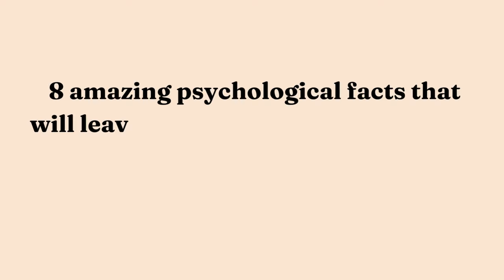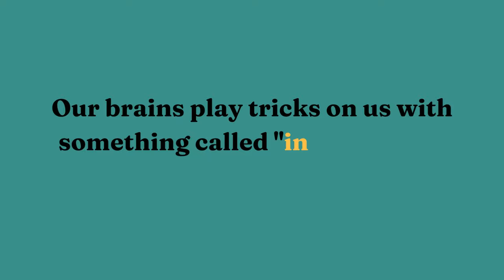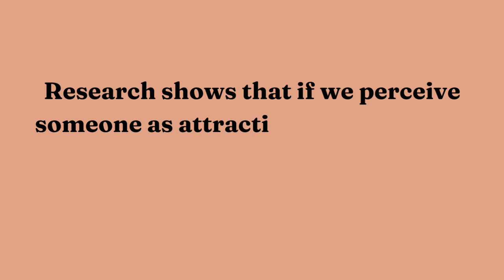8 Surprising Psychology Facts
Discover the hidden forces that shape our minds with these 8 surprising psychology facts. From the power of first impressions to the influence of social media on our self-esteem, learn fascinating insights about the human mind in this video. Expand your knowledge of psychology and gain a better understanding of how our minds work.

Head over to Amazon and start your free 30-day trial

Zero Negativity: The Power of Positive Thinking
Mental Fitness: 15 Rules to Strengthen Your Body and Mind
I Know What to Do, So Why Don't I Do It?: The New Science of Self-Discipline